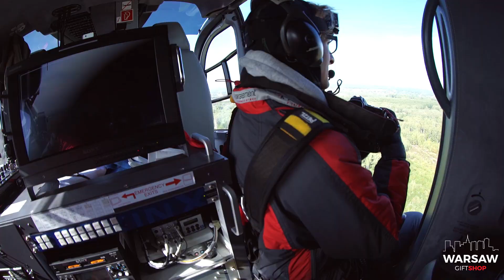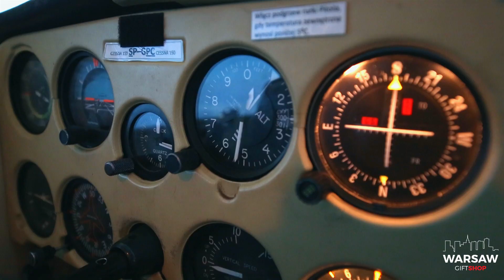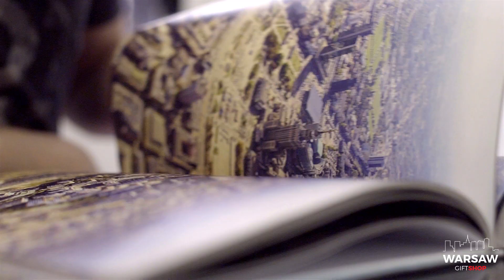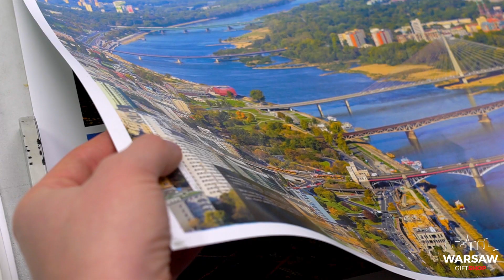Historia albumu WARSAW ON AIR | photobook story | POLAND ON AIR | Maciej Margas & Aleksandra Łogusz🚁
Zostaw miłe słowo i pokaż ten film innym

Dziękuję za możliwość filmowania drukarni Edica w Poznaniu oraz Portowi Lotniczemu Warszawa - Modlin. Na kanale POLAND ON AIR obejrzysz piękne widoki i krajobrazy Polski widzianej z lotu ptaka - filmy lotnicze z Warszawy, zdjęcia lotnicze, filmy z dronów, Polskę z góry. Wykonujemy zdjęcia oraz filmy z dronów, samolotów, śmigłowców, balonów, i wydajemy albumy o Polsce widzianej z powietrza. Tematy nam bliskie to architektura, urbanistyka, fotografia, drony, turystyka, krajoznawstwo, Warszawa z lotu ptaka, inwestycje i historia. Można nas wspierać poprzez Patronite.pl, a na zamówić nasze wydruki fotografii i albumy. Twórcy kanału to Maciej Margas i Aleksandra Łogusz.

At POLAND ON AIR channel you will see beautiful views and landscapes of Poland seen from a bird's eye view - aerial videos from Warsaw, aerial photos, drone videos, Poland from above. We take photos and videos from drones, planes, helicopters, balloons, and we publish albums about Poland seen from the air. Topics close to us include architecture, urban planning, photography, drones, tourism, sightseeing, Warsaw from a bird's eye view, Warsaw aerial footage, Poland aerial footage, investments and history. You can support us through Patronite.pl, you can order our photo prints and albums. The creators of the channel are Maciej Margas and Aleksandra Łogusz.